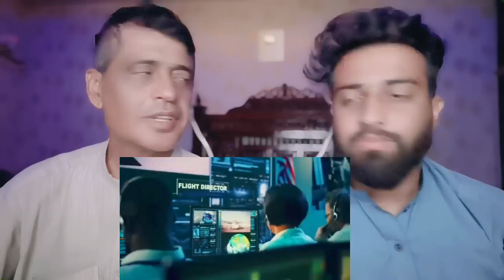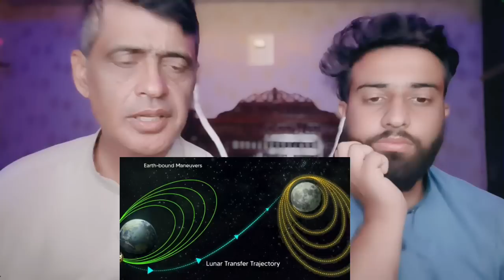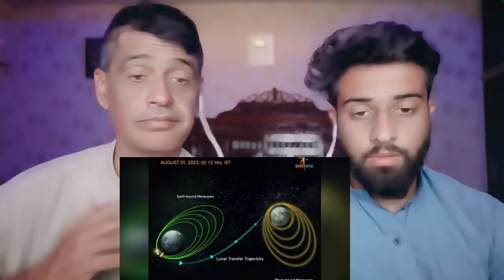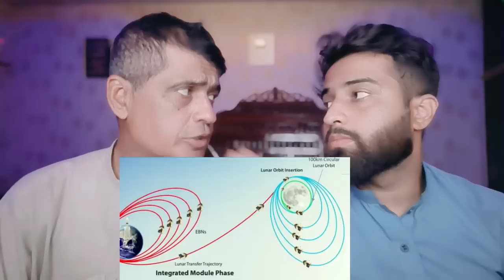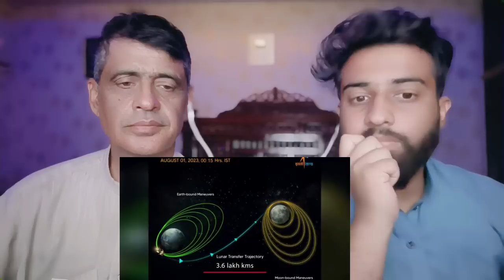भारत ने दबाया अंतरिक्ष में chandrayaan-3 का खुफिया बटन अंतरिक्ष में मचा बवाल दुनिया सदमे में